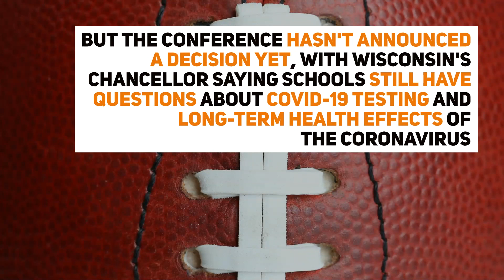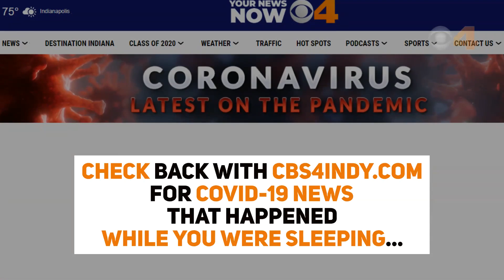While You Were Sleeping: Coronavirus updates for September 16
Coronavirus updates you may have missed for September 16, 2020.